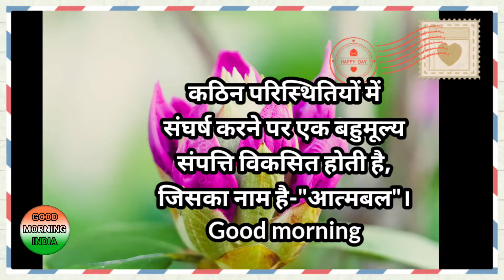GOOD MORNING photo video GOOD Morning Video 🌷❤️🌷 Beautiful Songs 🤩💞 good morning Status Video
लेटेस्ट गुड मॉर्निंग मैसेज | Good Morning

Messages Good Morning Video 🌄 Share Your Friends 💞 Good And Best Wishes 👍|